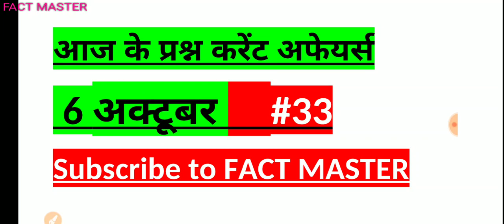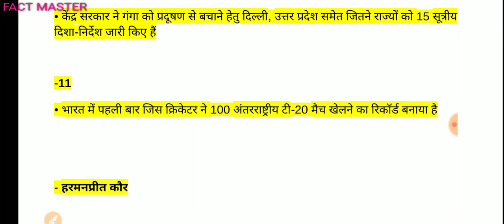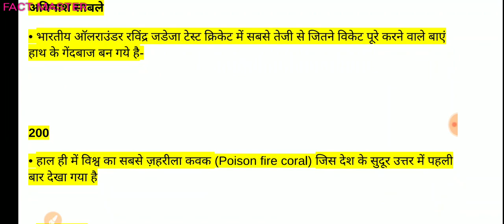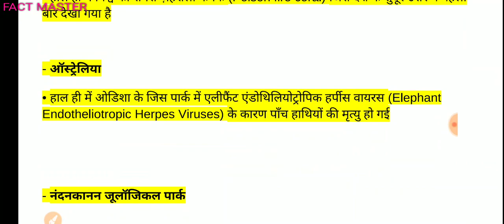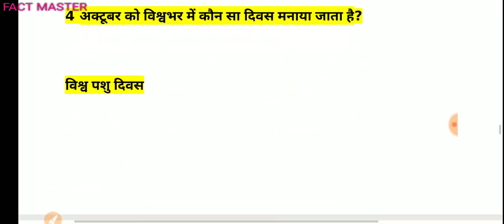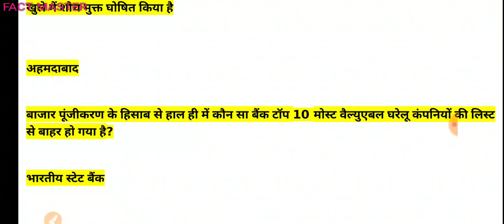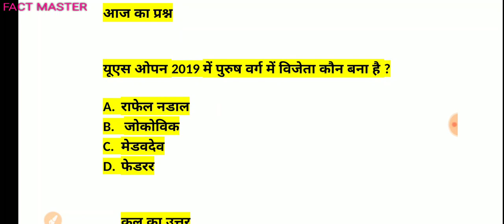आज के प्रश्न #33॥करेंट अफेयर के महत्वपूर्ण प्रश्न ॥ डेली करेंट अफेयर ll 6 October 2019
लिंक

आज के प्रश्न #33॥करेंट अफेयर के महत्वपूर्ण प्रश्न ॥ डेली करेंट अफेयर ll